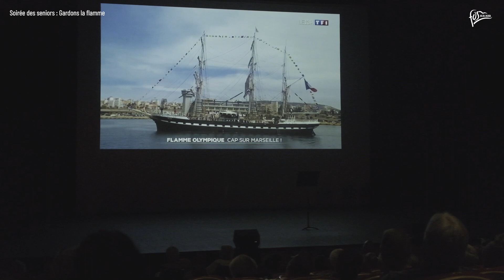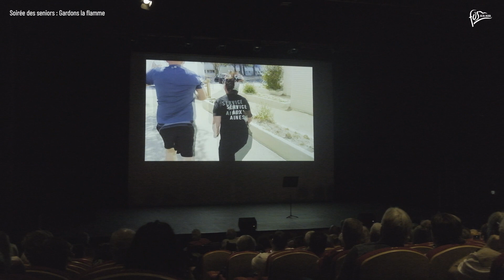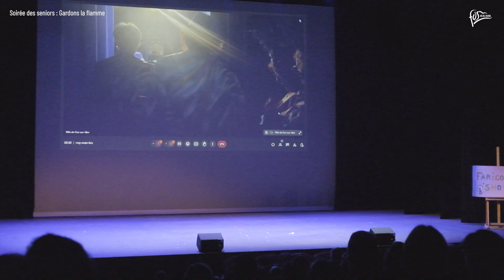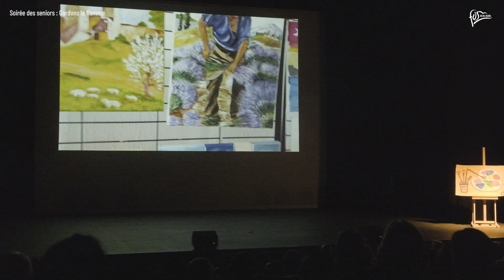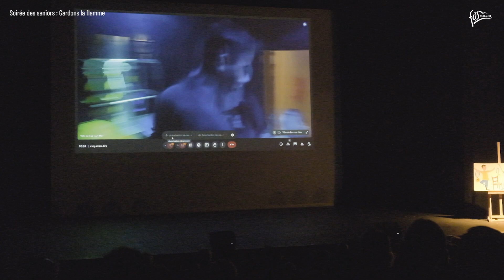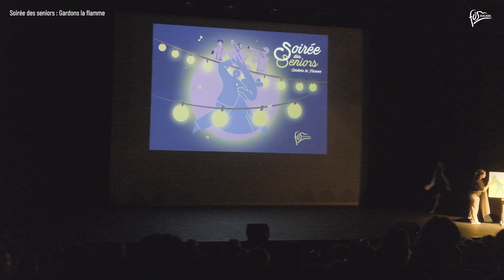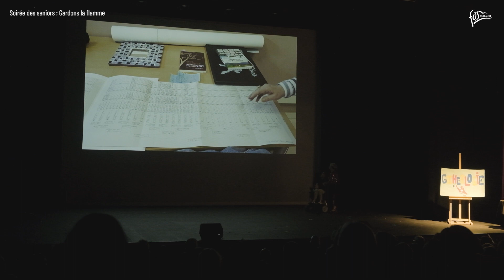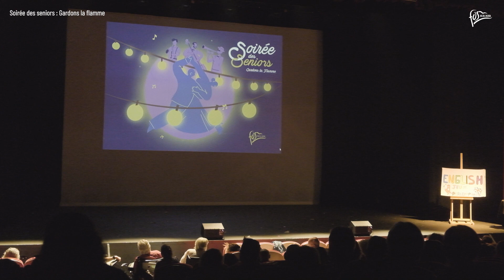Soirée des seniors : gardons la flamme 🔥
Vendredi 24 mai au théâtre, les seniors du foyer La Farigoule organisaient un beau spectacle, fruit de leur travail. Dans une salle comble, avec une très belle ambiance, le public a pu assister à des représentations de danse, de chant, de théâtre ou encore notamment de sports, en présence de Monique Potin, adjointe au maire déléguée à la Petite Enfance et au Développement des relations avec les familles et seniors ainsi que Christine Carton, conseillère municipale déléguée aux Relations intergénérationnelles et aux Violence intra-familiales.